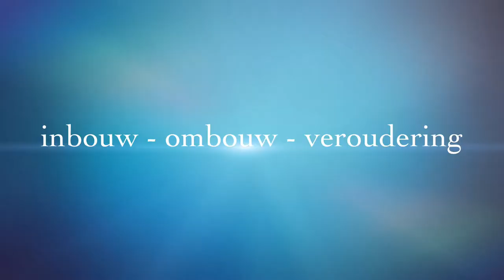#0193 Product: Massoth TV 029 Los Angeles Straßenbahn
#0193 Product: Massoth TV 029
[nl] [en] [de] [fr]↓ ↓ ↓
[nl] Los Angeles tram
uitgerust met emotie XLS-M1 sounddecoder (8235038)
[de] Los Angeles Straßenbahn
ausgestattet mit eMOTION XLS-M1 Sounddecoder (8235038)
[en] Los Angeles streetcar
equipped with eMOTION XLS-M1 SoundDecoder (8235038)
[fr] Los Angeles tramway
équipé eMOTION XLS-M1 SoundDecoder (8235038)